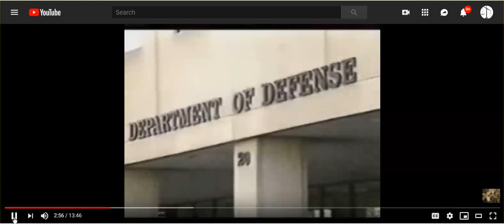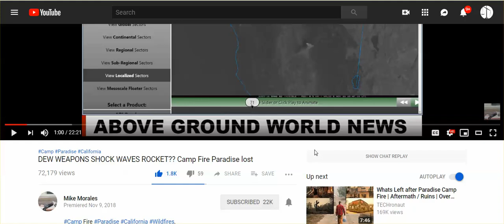1985 CNN DEW Report Shows Satellite Image Near Exact To What Mike Morales Caught